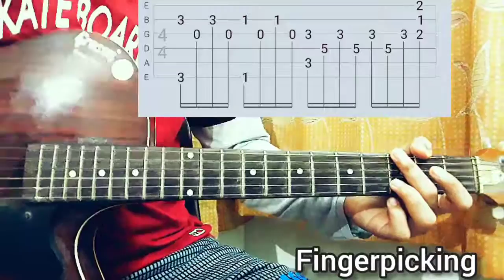Sun Bleached and Dried - G-Eazy//complete guitar tutorial+lesson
In this video I'm gonna show you how to play "Sun Bleached and Dried" by G-Eazy.
This video shows you exactly how to play the song on guitar.
Had a lot of fun jamming and arranging this .
Thanks for so much support you guys are giving me .
AND NEW GUITAR REVEAL, REAL FACE REVEAL ,AND BETTER CAMERA QUALITY AT 2kSUBS.
And Stay Safe.
Bye:)